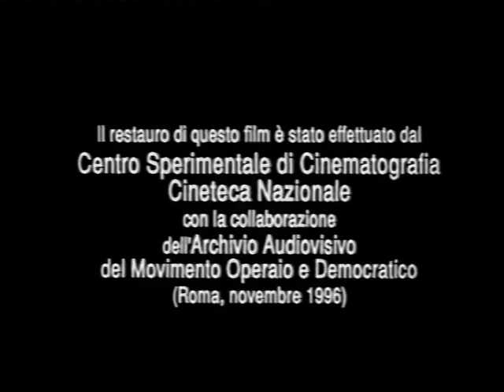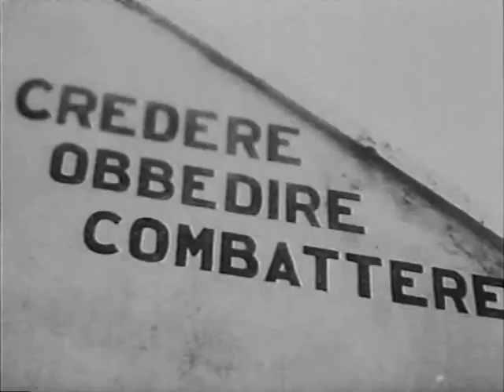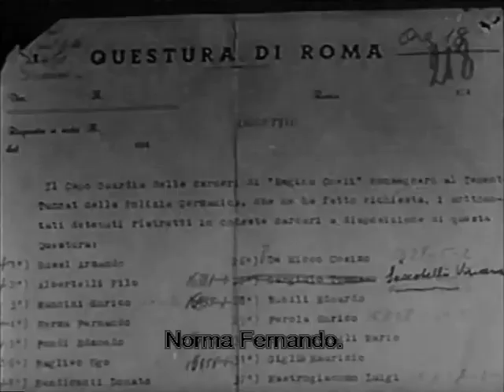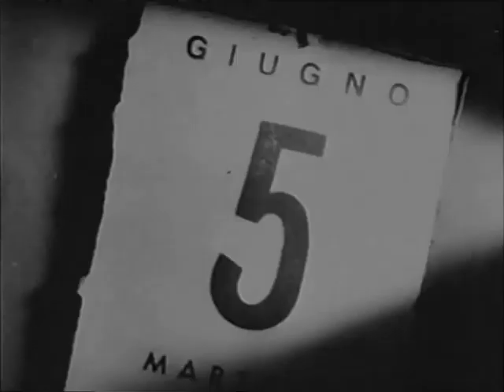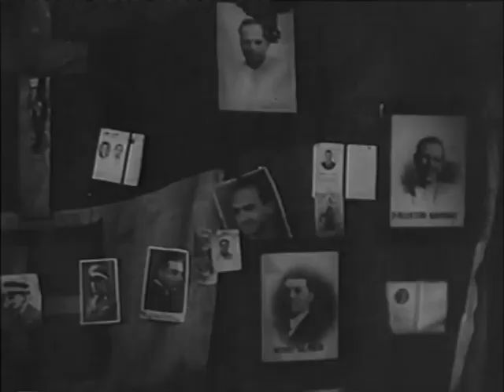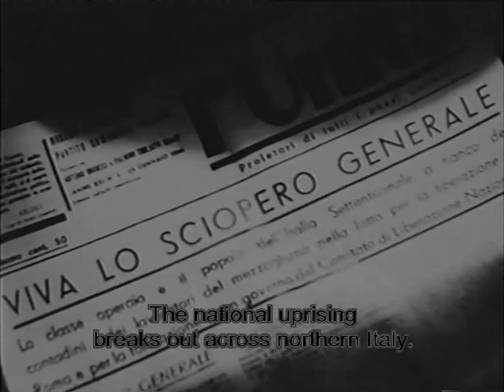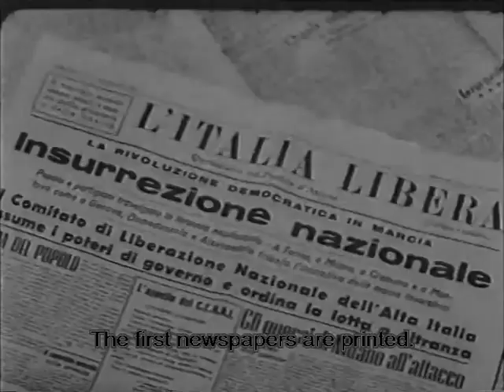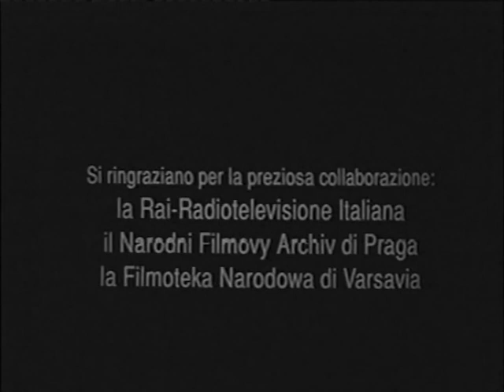Giorni di Gloria/Days of Glory (1945)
History Documentary narrated by Umberto Barbaro, published in 1945 (English subtitles).

Giorni di Gloria is the first documentary film on the Resistance and the anti-Fascist struggle. It is a collaboration among Giuseppe De Santis, Marcello Pagiliero, Luchino Visconti and Mario Serandrei, who served a editor and general supervisor.

This episodic film is a celebration of the end of Fascism, of new-found freedom and an open invitation to join in the common effort to build a better future. The film combines newsreel footage, documentary materials shot during the war and reconstructed episodes of the partisans' struggle. The documentary material and reconstructed partisan sequences recall the cinematic language of filmmakers under Fascism. The partisans in action or taking positions are presented in heroic postures. The sequences that celebrate the liberation of the Northern cities are shot in the style of LUCE documentaries.

Alfonso Canziani [Gli anni del neorealismo (1977)] suggested that it marks the beginning of the rhetorical celebration of the Resistance. Luchino Visconti had the good fortune to record the trial of Pietro Caruso, police chief of Rome during the German occupation, and his subsequent execution. The filming of the court proceedings demonstrates Visconti's masterful ability to elaborate a news item into an arresting narrative episode. The tension of the moment is conveyed by alternating close-ups of the accused and long-shots of the crowd's, the witnesses' and the vicims' relatives' reactions. Visconti employs two cameras to play up the smallest details, such as an angry hand gesture or the wrinkles on the face of a screaming woman.

Filming the sequences on the exhumation of the bodies was taken over by Marcello Pagliero. Giuseppe De Santis filmed the third episode, on the nation's rebuilding. The influence of Russian realist cinema is very strong. The train crossing a newly rebuilt bridge in the closing shot is the forerunner of the train in Caccia Tragica, De Santis' first film, that will cross the plains of Emilia-Romagna, carrying the veterans of war.